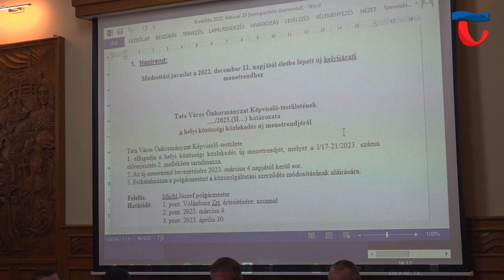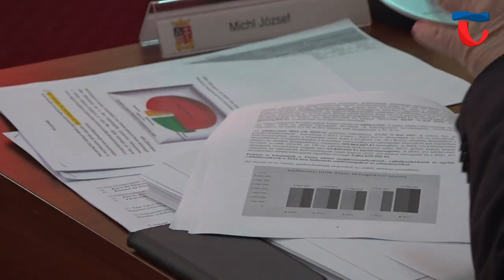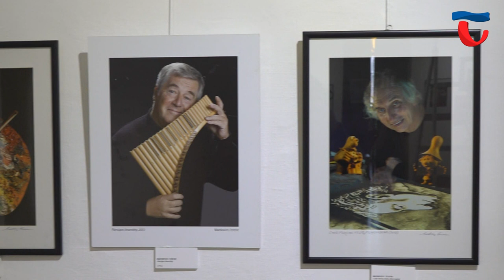230215 Híradó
Az elmúlt hetekben folytatta az egyeztetéseket Tata Város Önkormányzata a Volánbusz Zrt. képviselőivel, a tatai helyi közösségi közlekedést közlekedés rendjének optimalizálása érdekében. Ennek része az új menetrend és útvonal elkészítése. A próbahónap tapasztalatai alapján most a véglegesítésről döntött a testület.

A soron következő képviselő- testületi ülés munkáját készítette elő a Humán és Ügyrendi Bizottság ma délelőtt a Városházán tartott ülésén. A felek 13 napirendi pontot tárgyaltak melyek közül a legfontosabbakat a bizottság elnöke foglalta össze.

Költségvetési kérdéseket, rendelet tervezeteket tekintettek át a Pénzügyi, Környezetvédelmi és Városfejlesztési Bizottság tagjai. A grémium aktualizálta a a Tatai Városgazda Nonprofit Kft.-vel kötött megállapodását, és döntött az Országos Menőszolgálat kérelméről is.

Ma már az utolsó simításokat végezték a múzeum munkatársai a legújabb, február 16-án megnyíló kiállításon. A tárlat Markovics Ferenc, Balázs Béla-díjas fotóművész, fotóriporter, érdemes és kiváló művész életművéből válogat 5 tematikus blokkban. Az életút legjelentősebb darabjait állították ki.